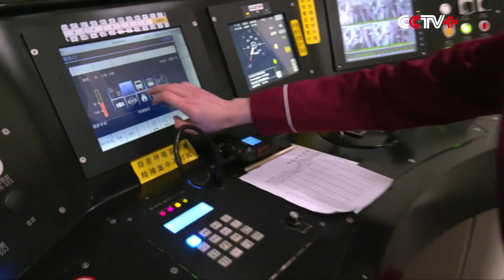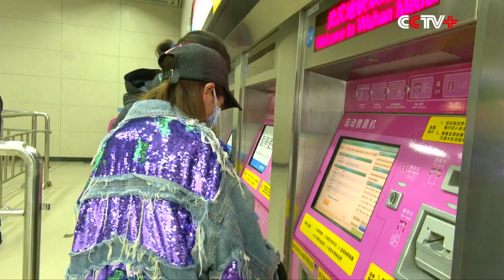Resumed Subway Service Moves Wuhan Closer Towards Normal Life after COVID-19 Lockdown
The resumption of subway service in Wuhan, central China's Hubei Province, has made life easier for local residents and moved the city closer towards normal life after the two-month-plus COVID-19 lockdown.

Wuhan, the central Chinese city hit hardest by the COVID-19 outbreak, reopened its subway last Saturday following more than two months of suspension due to the epidemic, offering great relief to the local residents, especially the subway staff.